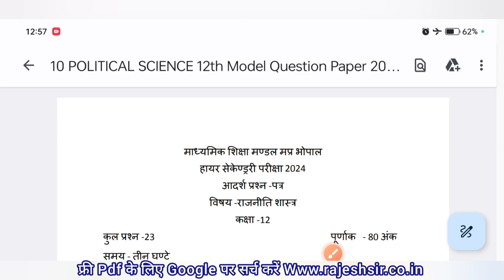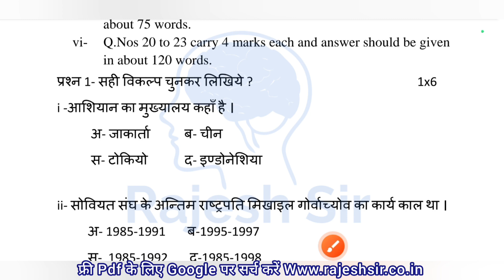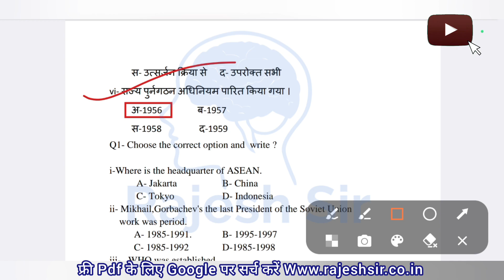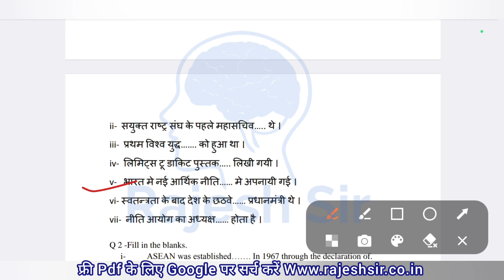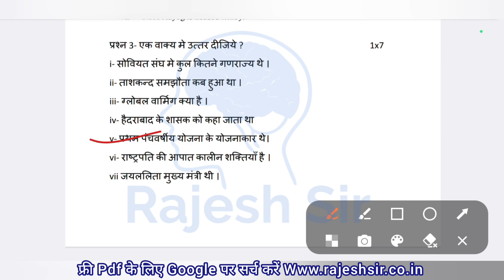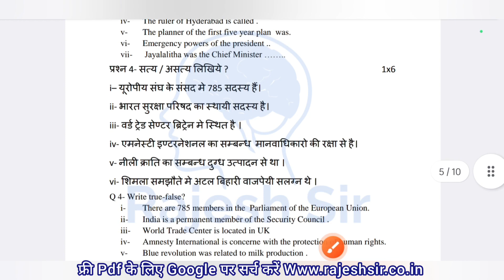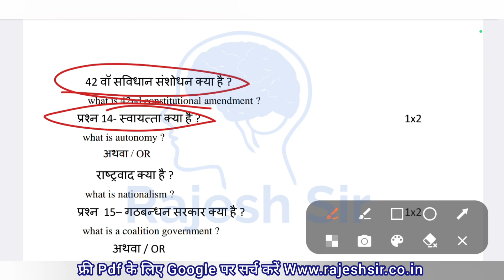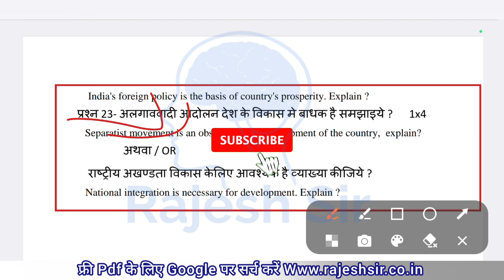mp model paper 2024 class 12 political science | एमपी बोर्ड मॉडल पेपर 2024 कक्षा 12 राजनीति शास्त्र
mp board model paper 2024 class 12th

class 12th rajniti Shastra model paper 2024

model paper 2024 class 12th rajniti vigyan

rajniti Shastra class 12th mp board model paper 2024

12th rajniti Shastra mp board model paper

model paper class 12 rajniti Shastra mp board

rajniti Shastra ka model paper 2024

mp board model paper class 12th

kaksha 12 rajniti Shastra ka model paper 2024

mp board model paper bataiye

mp board ka model paper class 12

राजनीति शास्त्र का मॉडल पेपर कक्षा 12 एमपी बोर्ड

एमपी बोर्ड मॉडल पेपर कक्षा 12 राजनीति शास्त्र

कक्षा 12 राजनीति शास्त्र एमपी बोर्ड मॉडल पेपर 2024

एमपी बोर्ड मॉडल पेपर राजनीति शास्त्र कक्षा 12

कक्षा 12 राजनीति शास्त्र का मॉडल पेपर एमपी बोर्ड 2024

मॉडल पेपर कक्षा 12 राजनीति शास्त्र एमपी बोर्ड 2024

एमपी बोर्ड कक्षा 12 राजनीति शास्त्र का मॉडल पेपर

मॉडल पेपर राजनीति शास्त्र कक्षा 12 एमपी बोर्ड 2024

model_paper_class_12_rajnitishastra_2024

political science ka paper

political science paper 12th class

rajnitik paper

rajniti paper

राजनीति विज्ञान

राजनीति विज्ञान का पेपर

rajniti shastra ka paper

राजनीतिक पेपर

rajniti paper 12th class 2024

rajnitik vigyan ka paper

राजनीति पेपर

राजनीति

राजनीतिक

kaksha barahvin rajniti ka paper

political science class 12 paper 2024

rajniti vigyan paper

political science paper

rajniti shastra

राजनीति शास्त्र का पेपर

rajniti ka paper bataiye

rajnitik vigyan

राजनीतिक का पेपर

political science ka paper 2024

कक्षा बारहवीं का राजनीति का पेपर

12th political science paper 2024

rajesh sir

kaksha barahvin ka rajniti ka paper

class 12 political science paper 2024

paper rajniti ka

political ka paper

राजनीतिक विज्ञान का पेपर

rajneeti ka paper class 12th rajniti paper

kaksha barvi rajniti ka paper

rajnitik shastra

rajniti ka paper aaj ka

कक्षा बारहवीं राजनीति का पेपर

राजनीति का पेपर कक्षा बारहवीं

rajniti ka paper varshik

rajnitik shastra ka paper

राजनीति विज्ञान 12 वीं कक्षा पेपर 2024